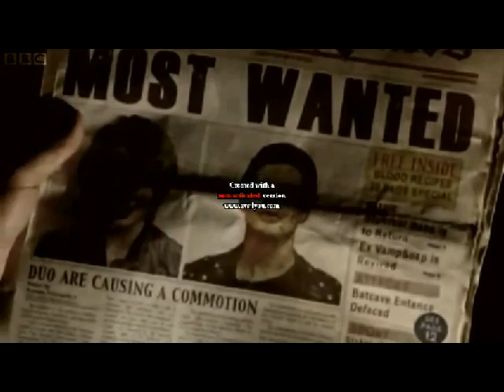Vlad/Erin/Talitha-I knew you were trouble(Taylor Swift)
Erin's POV